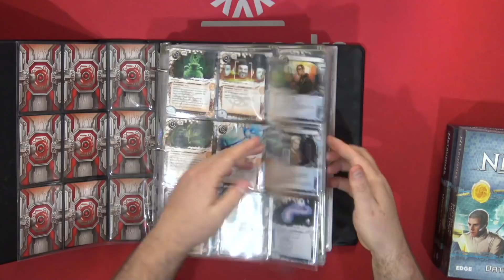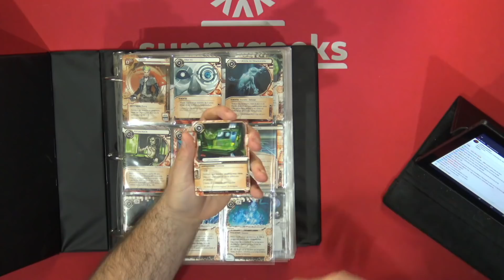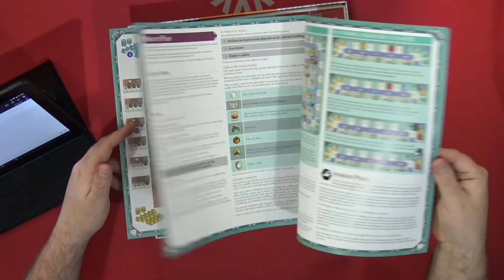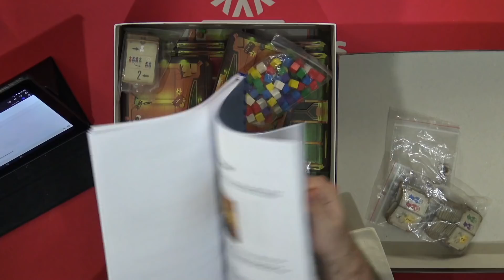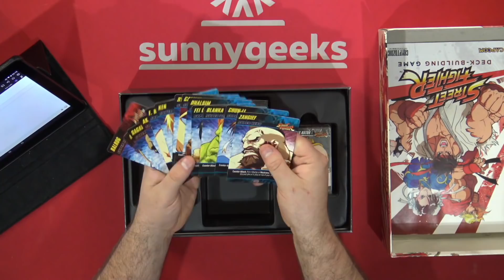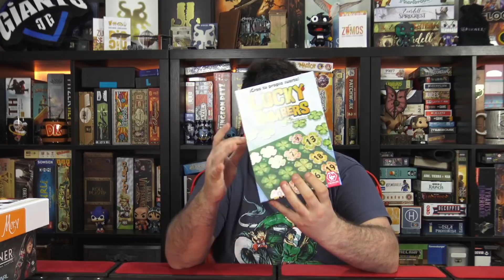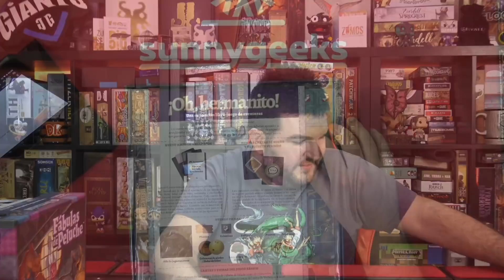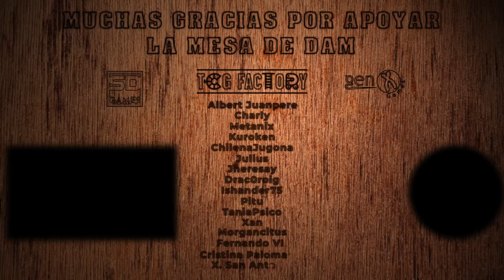Abriendo Cryo, Merv, Netrunner, Dive, Schotten Totten,... Y otros tantos Juegos mientras Charlamos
Directo cada Lunes, Miércoles y Domingo a las 21'30 sobre juegos de mesa en Twitch